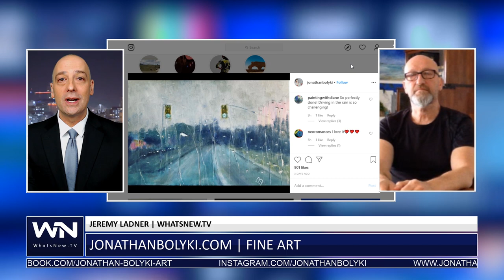Jonathan Bolyki - Fine Artist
We get into the business of art and the art of business, the pitfalls of communism and the liberating qualities of painting as a profession.